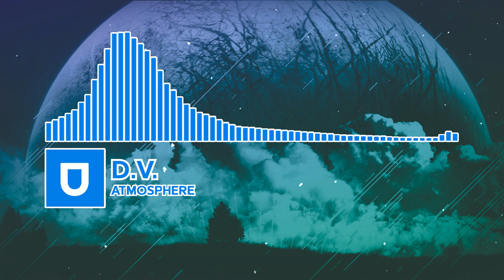Trance | D.V. - Atmosphere | Umusic Records Release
Stream & Download

Artist: D.V.
Track: Atmosphere
Label: Umusic Records
Style: Trance
Catalog: U811
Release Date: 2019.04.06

D.V.